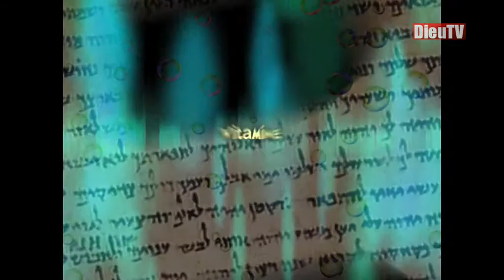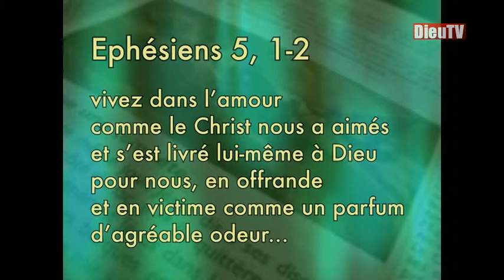En route vers le bonheur 4b/5 - Manfred Engeli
Retrouvez également cette vidéo sur DieuTV.com